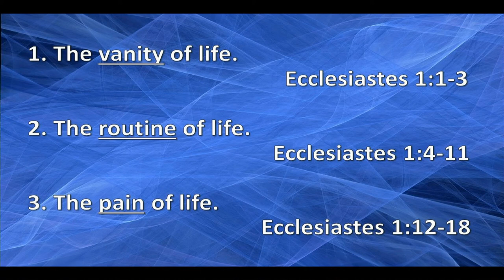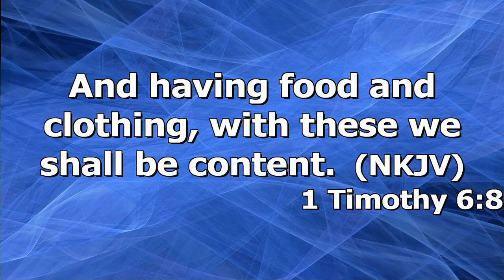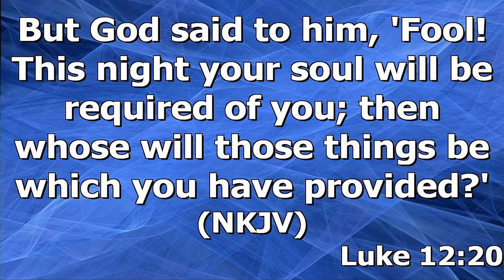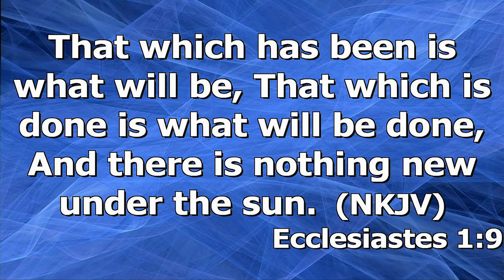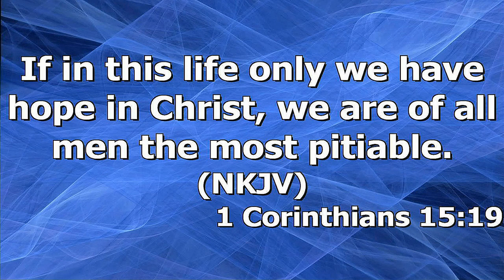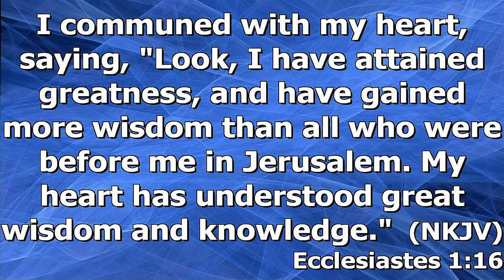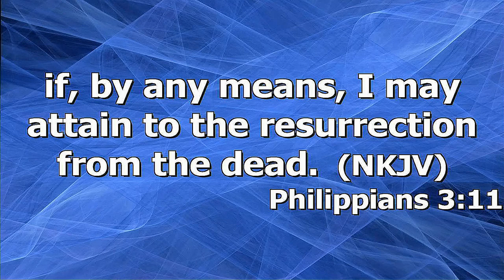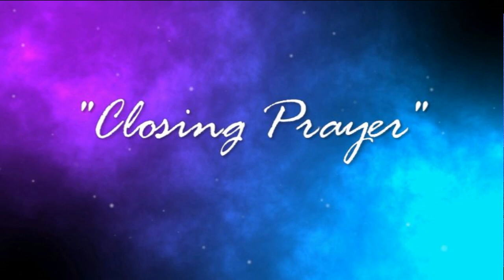"Is Life Worth Living" by Pastor Michael Franklin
Pastor Michael Franklin's message was recorded Sunday evening June 13 at Rye Hill Baptist Church - Fort Smith Ar. and is part of the study series on the book of Ecclesiastes. Enjoy the message and may God Bless.

Ecclesiastes 1:1-18